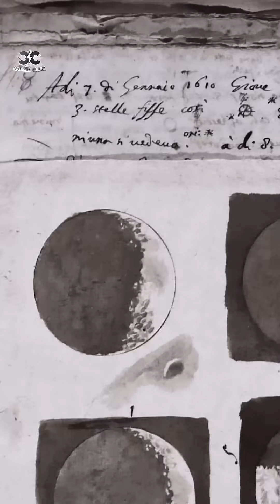Galileo Was Arrested for Saying Earth Wasn’t the Center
In the 1600s, Galileo turned his telescope to the skies — and saw proof the Earth wasn't the center of the universe.

This claim went against 2,000 years of accepted science and was deemed heresy by the Catholic Church.

He was put under house arrest for years, and it took centuries for the Church to admit it was wrong.

Ironically, in 1995, a NASA spacecraft named Galileo landed on Jupiter — a planet he discovered 400 years earlier.

The man they silenced became the foundation of modern astronomy.